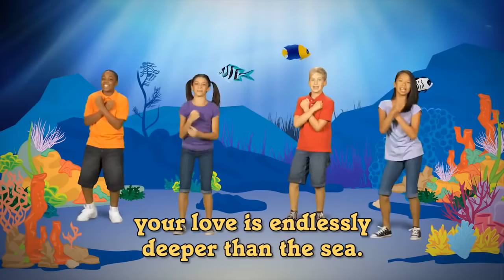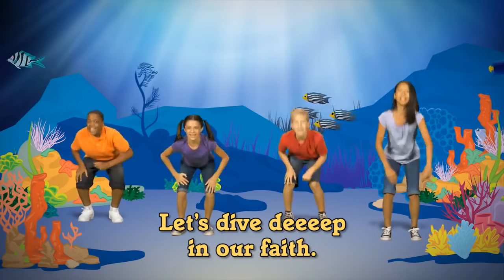Energizer for kids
Deep Deep Deep.mp4